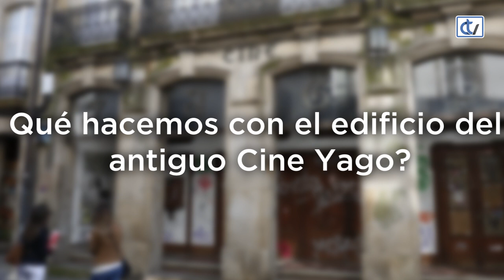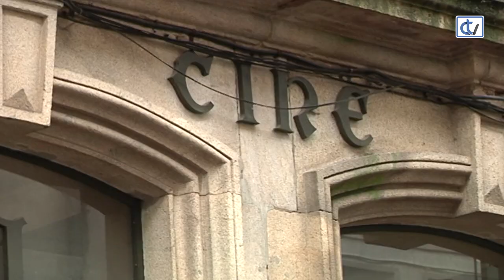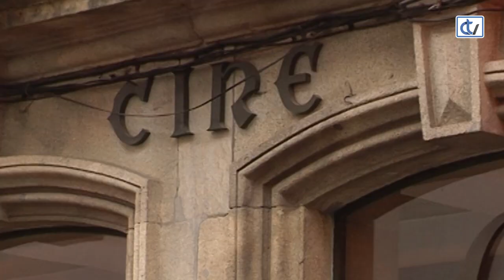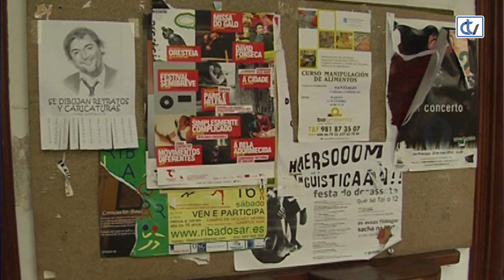¿Qué hacemos con el edificio del antiguo Cine Yago?